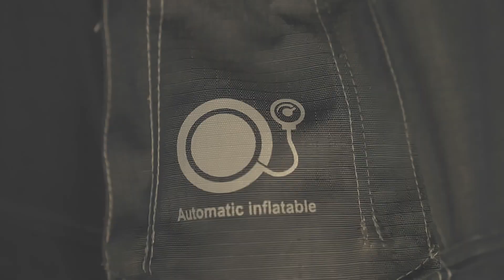WL AIR CRUISER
WL-Air Cruiser New and Durable Inflatable Rooftop Tents from Wild Land